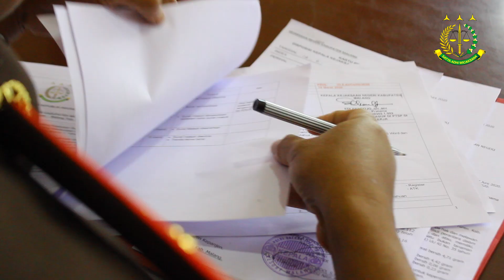LUCU: D'Jekso The Series - Kenali Hukum Jauhi Hukuman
Kejaksaan Negeri Kabupaten Malang berhasil memproduksi film pendek sebagai upaya untuk edukasi dan sosialisasi terhadap masyarat dalam hal pelayaan hukum. Film kreatif bergenre situasi komedi ini memiliki judul besar D'Jekso The Series. Pada episode ke dua ini D'Jekso The Series memeiliki sub judul  Kenali Hukum Jauhi Hukuman, inti dari cerita adalah ajakan kepada masyarakat untuk lebih mengenal hukum tampa harus menjalani hukuman.